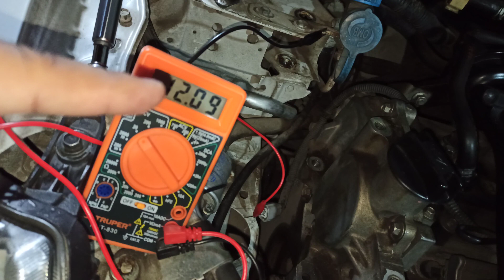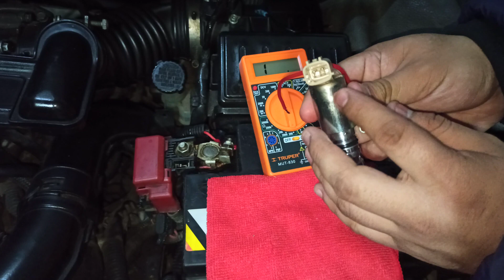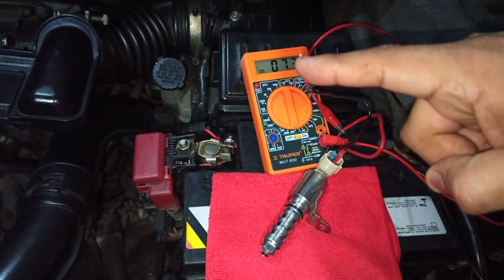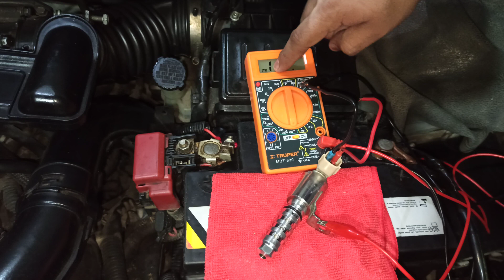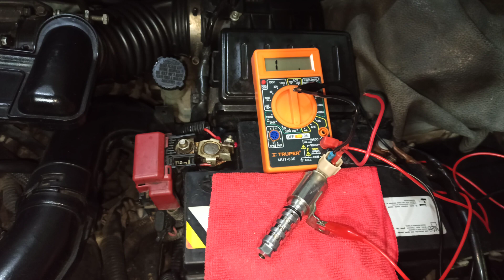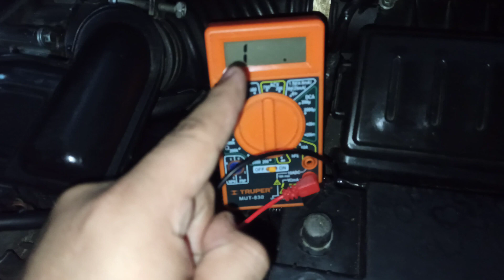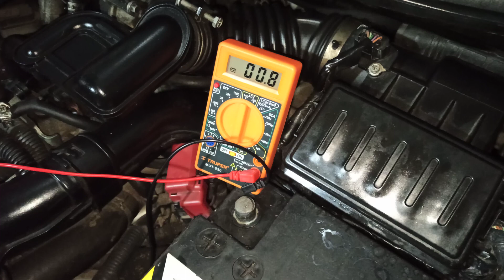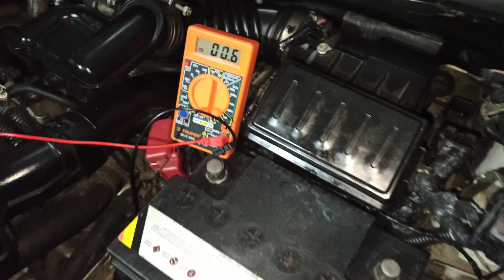VALVULA VVT DEL NISSAN TIIDA |Diagnostico completo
Diagnostico completo de la Valvula VVT del Nissan Tiida tambien llamada Valvula variable del tiempo o Valvula Solenoide de Control de Distribucion de la Valvula de Admision que ocasiona el Código de Avería p1111, ve este video hasta el final para solucionar todas las fallas.

Link de compra extensión para matraca de 1/2 que mida 30cm de largo

Link de compra Extensión para matraca de 3/8 que mida 30cm de largo

Link de compra Extensión para matraca de 1/4 que mida 8cm de largo